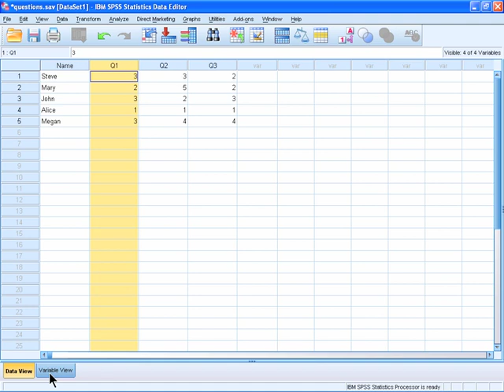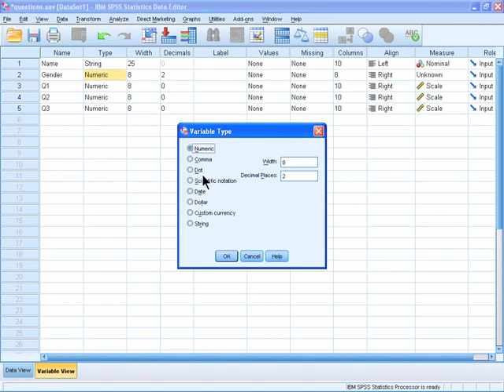SPSS 19 Training : Defining a Variable Type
Free IBM® SPSS® Statistics 19 training tutorials from Atomic Training. This video tutorial will teach you how to define a variable type.

To find out more about this series and other software training Atomic Training has to offer,